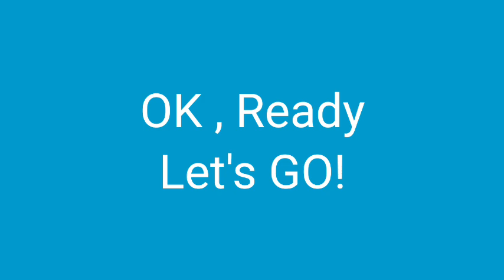Crash of Cars Hidden Cars Gameplay - Mine Cart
Mine cart is a steel, monochromic, pixelated rail cart. Three crystals are unevenly arranged in its hold. Fun on rails is also hell on hails. Said no vehicle ever.

Search Mine Cart Crash of Cars in the Fandom